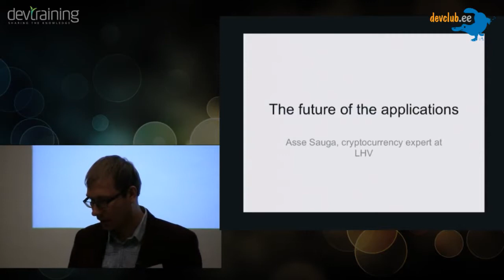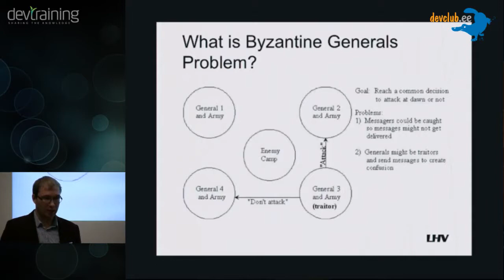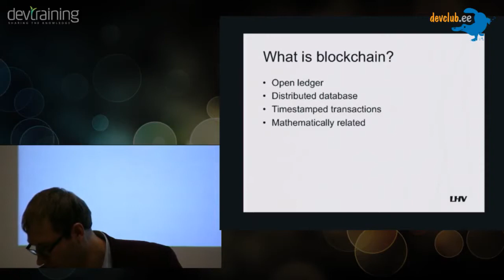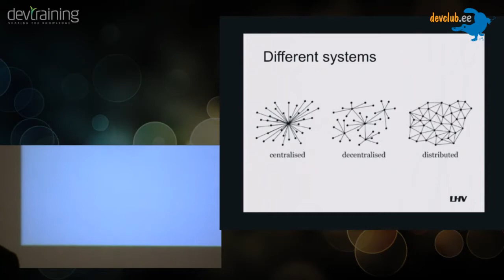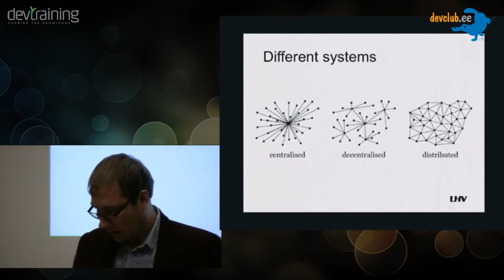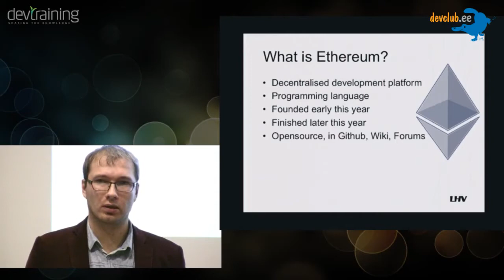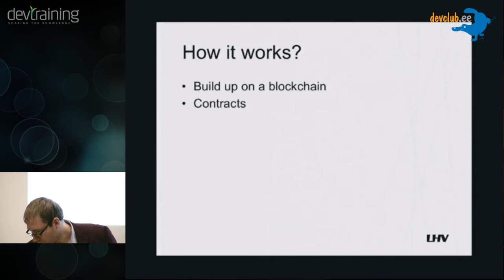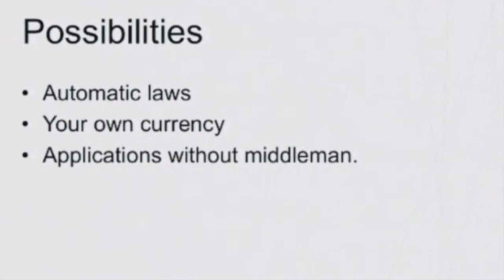2014.10.30 [ENG] Asse Sauga - Bitcoin and Ethereum: software development opportunities and potential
What is blockchain and how it works? Could it be the big part of the future software development?